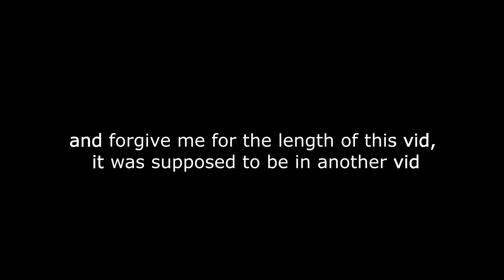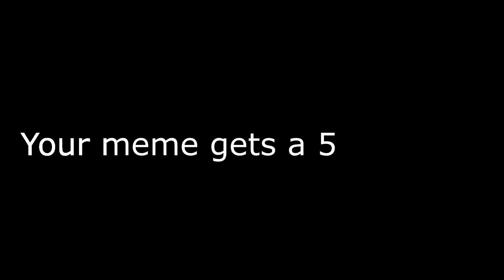Meme Review👏👏 | (FOR PEWDS!!!)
Let's go for 25 LIKES! LOL!
leave a nice comment because i'd love to talk to you guys, like this video for more videos just like this one, and subscribe and turn on notifications to become a Bot to join me and become my friend! WE WILL TRY FOR THE BIGGEST, AND THE KINDEST COMMUNITY ON THE ENTIRE WORLD!
FOLLOW ME EVERYWHERE!
►►Follow me on Google + !